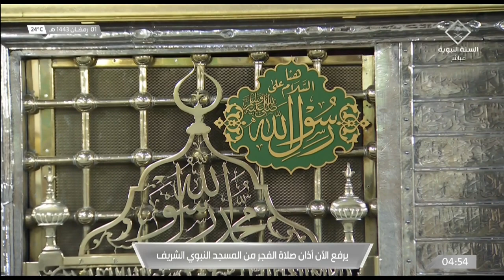1st Ramadan 1443 Madeenah Fajr Adhaan Sheikh Iyad Shukri